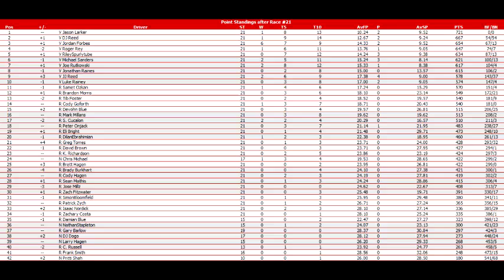Kingsford NROL Cup Series - Race 21 of 36: SunEnergy1 301 at New Hampshire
Who will win at the Magic Mile? Watch and find out.